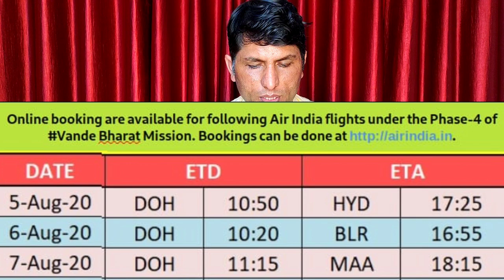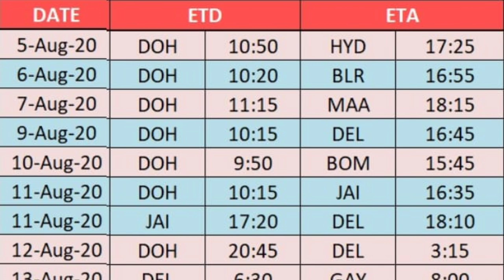दोहा कतर 5 अगस्त से इंडिया के लिए फ्लाइटें।Doha Qatar flights to India from 5 August.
Doha Qatar flights to India from 5 August.
Qatar to India flight schedule,
Qatar to India dircate ticket booking,
Qatar to India dircate online booking tickets,
vande Bharat mission 5 Doha Qatar to India flight,

Account-Ashok Kumar
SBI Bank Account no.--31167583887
IFSC Code-SBIN0031123